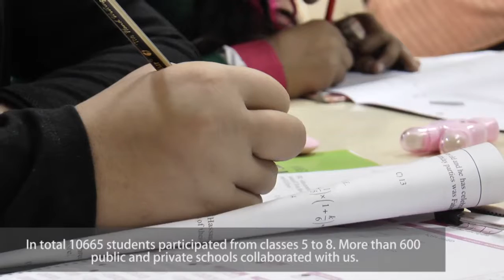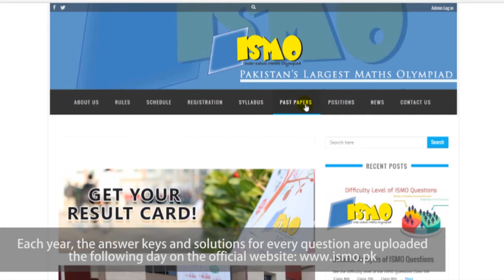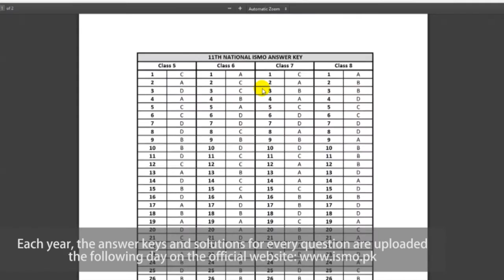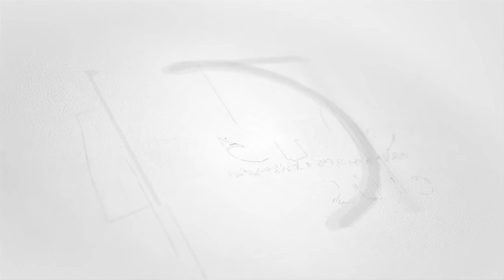11th ISMO (Inter-Schools Math Olympiad )2015